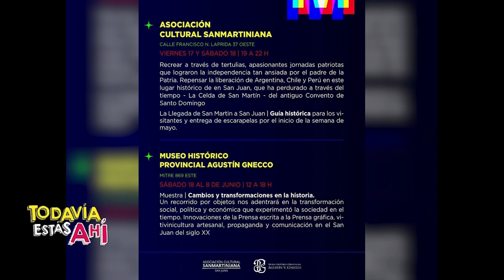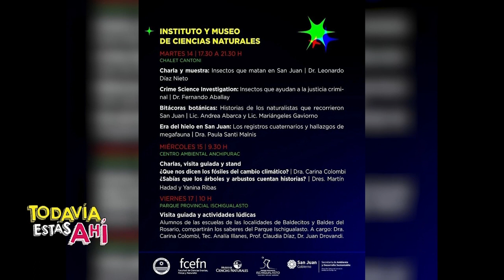San Juan se suma a la celebración por el Día Internacional de los Museos 13/05/2024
Emanuel Díaz Ruiz - Director del Museo Provincial de Bellas Artes Franklin Rawson.